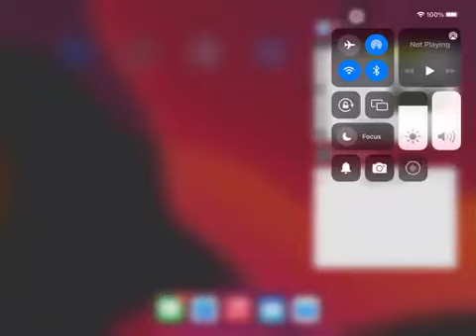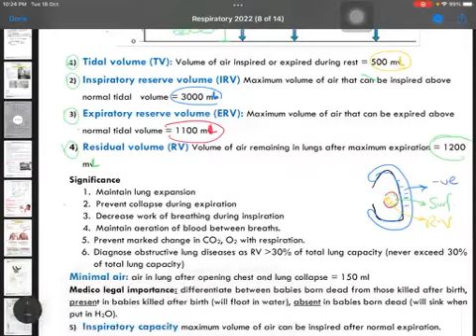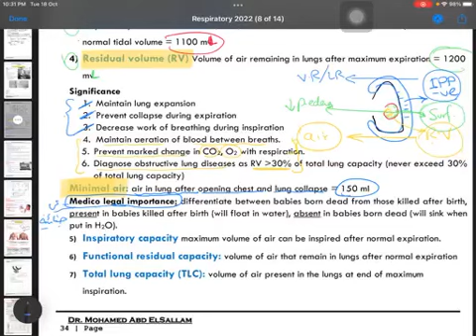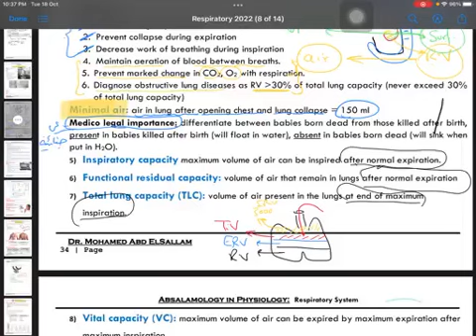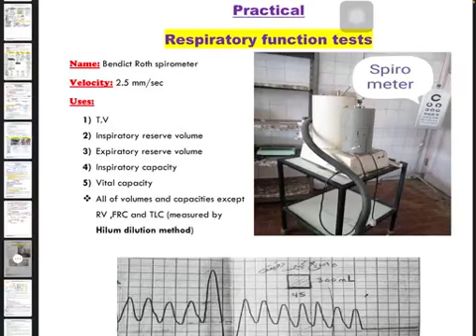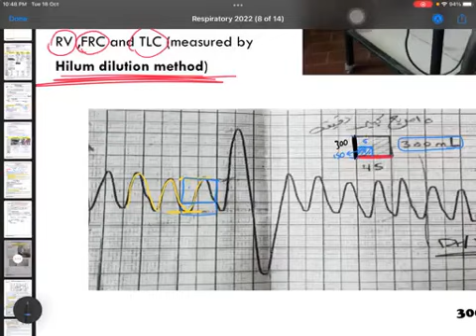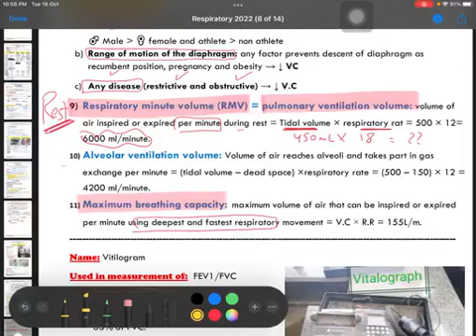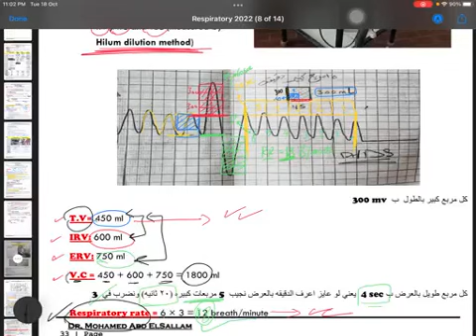respiratory physiology practical 1